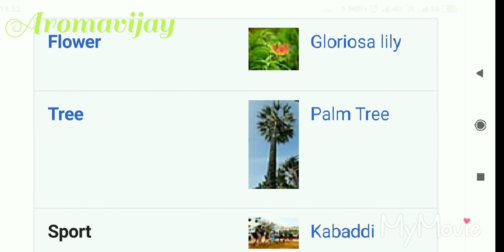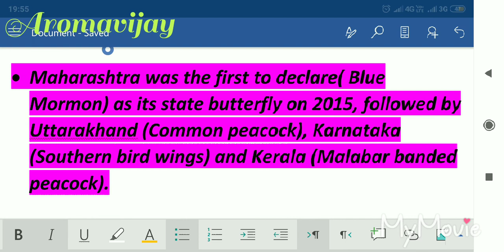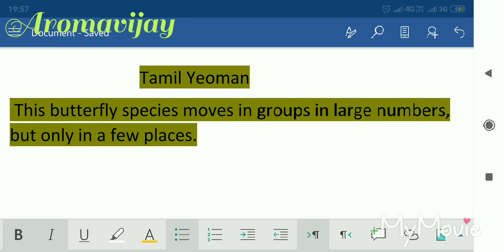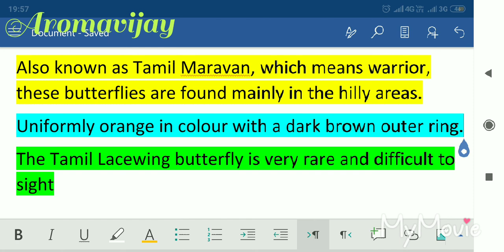Tamil Yeoman Butterfly/ Tamil/Aromavijay/Ckli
Tamilnadu government recently declared State butterfly on 28 Jun 19. I make this video about the announcement. Video is help full for Public service Exam preparation to all Candidates.